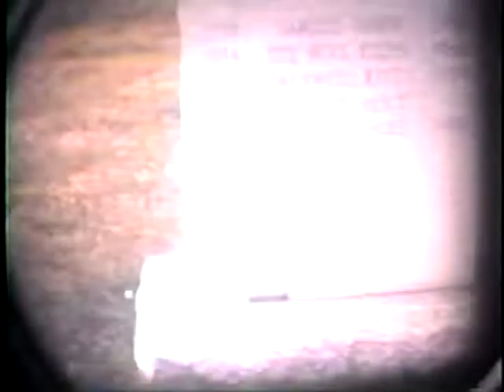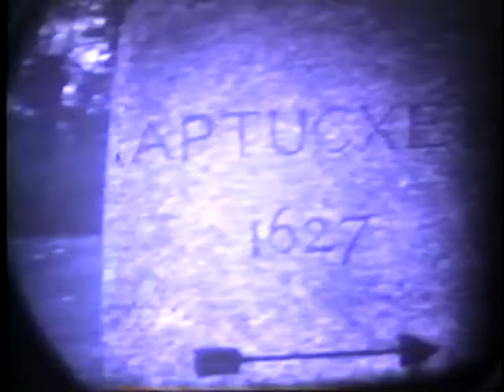Casey Family Videos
Grandma Casey's videos of Papa's family
at 46.21 is Grammy & Papa's 8mm silent movies that I already transferred here individually.